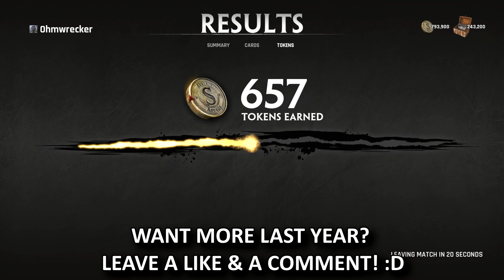THE SLASHER SHOWDOWN! (Rematch Edition) | Last Year Chapter 1 Afterdark Multiplayer Gameplay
We ran into some familiar faces in the library... TWICE IN A ROW! :O